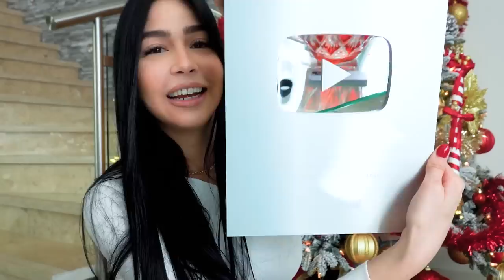VIAJE A CANCÚN/ Recibí mi Placa de YOUTUBE / Daniela Reyes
Hola hola Reyes y Reinas bienvenidos a un nuevo video . Espero lo disfruten mucho 💕